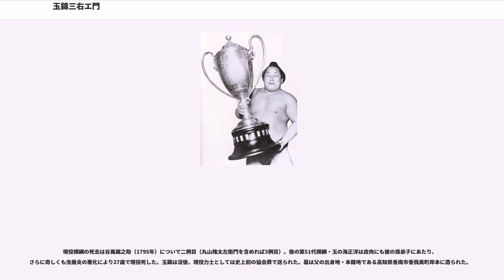玉錦三右エ門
玉錦 三右エ門（たまにしき さんえもん、1903年12月15日（戸籍上は11月15日） - 1938年12月4日）は、高知県高知市出身の大相撲力士。第32代横綱。本名は西ノ内 彌寿喜（にしのうち やすき）。

非常に寒い1903年12月15日に、高知県高知市で農家を営む家に長男として生まれた。幼い頃から人一倍負けん気が強いのは地元でとても有名で、特に喧嘩と相撲が好きだった。尋常小学校を卒業後は県内で有名な土佐玉の本家へ奉公に出たが、偶然にもその時に高知へ巡業に来ていた太刀山峯右エ門一行と出会い、その中にいた土州山を見て憧れを抱き、力士を志す。しかし父親の猛反対に遭ったが、土佐玉本家の主人に粘り強く説得してもらって納得させ、同郷の海山太郎が経営する二所ノ関部屋へ入門した。

二所ノ関部屋へ入門した彌寿喜少年だが、当時の体格は身長165cm・体重67kgで体格規定を満たしていなかったため、入門から3年間は見習いとして過ごした。玉錦の四股名は師匠である二所ノ関（元関脇海山）の妻「おたま」と大錦卯一郎に因んだという。夫婦の寝物語で四股名を決められたという逸話は後世の創作とも言われているが、師匠からはそれくらい期待薄な新弟子と見られ、素質にも恵まれていなかった。師匠は協会運営に携わることが多く、主に本家・友綱部屋に預けられて鍛えられた。1918年のある日、巡業中に太刀山が「ワシを背負って土俵一周したら米1俵やるぞ」と言ったのを聞きつけてこれに挑戦。140㎏以上の体を背負い、最初はもう少しで降参したが再挑戦し、今度は見事せしめた。のちに体格が基準を満たしたため、1919年1月場所に序ノ口でようやく初土俵を踏む。

力士としては小兵ながら無類の稽古熱心で、当時土俵を持たない小部屋の力士たちは回向院境内の土俵に集って稽古をしていたが、それを独占せんばかりの猛稽古は膏薬と包帯だらけで、「ボロ錦」とあだ名されるほどで素質の不足を補って実力をつけた。1925年1月場所で新十両、1年でスピード入幕を果たす。しかし体格の不利は相変わらずで、それを補うために「1本差しの突進」という取り口で、時には腹に乗せての吊りもあった。

小部屋ゆえ強い稽古相手がいないため、太刀山の引退以降友綱部屋が衰退して以降は二所ノ関の配慮で出羽海部屋へ預けられ、栃木山守也・常ノ花寛市の胸を借りてメキメキ力をつけた。

1928年5月場所に関脇に昇進すると、その場所では9勝2敗（優勝旗手）、同年10月場所は6勝5敗、1929年1月場所では10勝1敗で念願の初優勝を達成する。これ以降も9勝2敗が3場所（1929年3月・同年5月・1930年1月場所）と続き、現在なら横綱昇進を期待するほどの安定した好成績を続けたが、大関になれなかった。その粗暴な性格が問題視されたためと言われるが、部屋の力関係による冷遇もあった。さらに、当時は既に大関に常陸岩英太郎・大ノ里萬助・豊國福馬・能代潟錦作の4人が在籍していたため、5大関では番付の編成上バランスが悪いとされた。優勝同点の2場所はいずれも豊國が番付上位優勝制度で優勝、しかも2場所とも対豊國戦は玉錦が勝っているので、当時決定戦があれば少なくとも1回は玉錦の優勝だったと思われる。また、同時期には常陸岩が大関で2場所連続負け越しと現在なら大関陥落となる成績だが、番付編成制度が現在と異なっていたために大関に留め置かれたことも、玉錦にとっては不運だった。

1930年3月場所は8勝3敗と好成績を残し、さらに能代潟の大関陥落によってようやく大関昇進を果たす。その後、同年10月場所から1931年3月場所まで3場所連続優勝を果たすも横綱昇進を見送られ、玉錦はショックからか「死んでも横綱になってやる」と言ったと伝わる。その言葉で自分を奮い立たせて臨んだ同年5月場所では、優勝なら4連覇となって横綱昇進は決定的と思われたが、場所前に師匠が病に倒れ、その看病疲れで8勝3敗に終わり、せっかく近づいた横綱昇進が再び遠のいてしまった。同年6月場所に師匠が死去し、玉錦らニ所ノ関部屋力士たちは粂川部屋預かりとなった。

1932年1月6日に勃発した春秋園事件によって協会脱退組からの勧誘もあったがこれを追い返し、幕内力士が多く脱退した後の相撲界を自らが屋台骨として支えた。さらに、事件の影響を受けて発足した力士会の初代会長に就任すると功績が認められ、1932年10月場所は7勝4敗とごく平凡な成績なが...